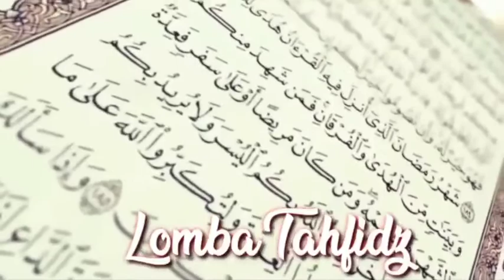ANIC Competition : Tahfidz Salma SMPIT Ukhuwah Banjarmasin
Nama : Salma

Asal Sekolah : SMPIT Ukhuwah Banjarmasin

Peserta lomba Tahfidz dengan tema Build an Intelligent Insan, Qur'an Spirit, and Skilled of English kategori SMP se- Kalimantan Selatan